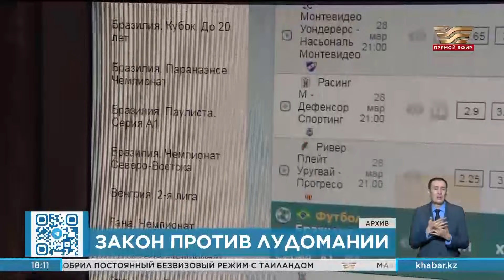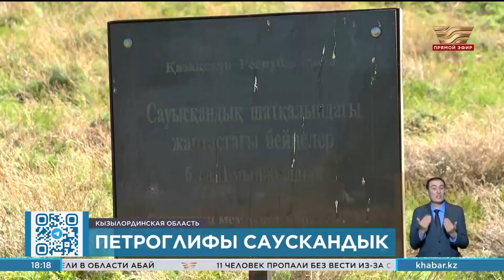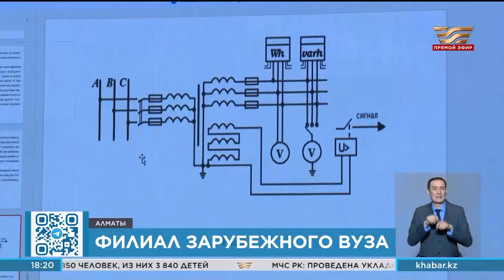Новости | 22.04.2024 | 18:00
Выпуск новостей на телеканале «Хабар»